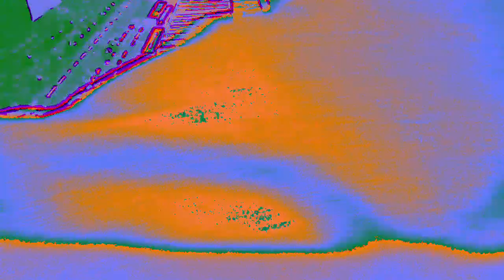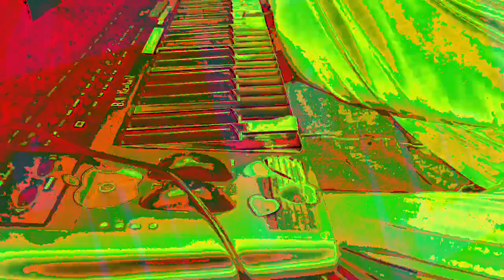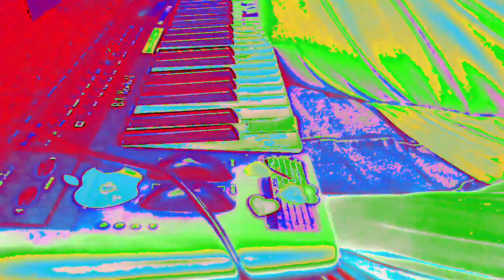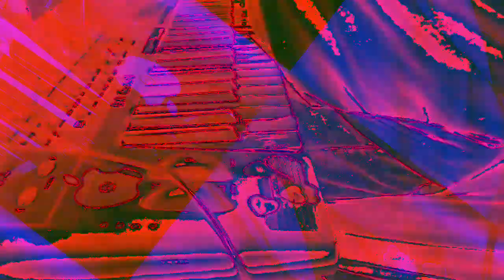[EPILEPSY WARNING] Movie 23 01 07 00h05m51s *Photosensitivity Warning*